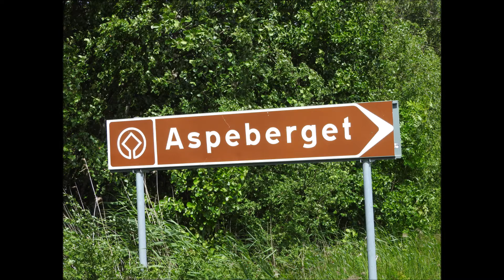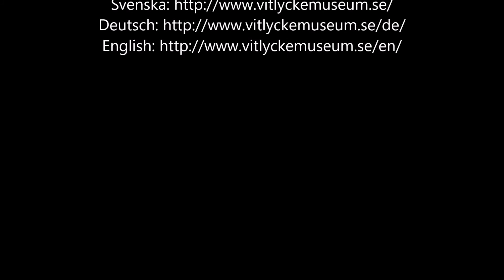Schweden - Tanum Aspeberget / Felszeichnungen / Felsritzungen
Adresse:
Kvillevägen
457 93 Tanumshede
Schweden

Auf musikalische Unterlegung wurde verzichtet, da die Geschmäcker doch zu verschieden sind. So kann jeder seine eigene Musik laufen lassen, und die Bilder auf sich wirken lassen...